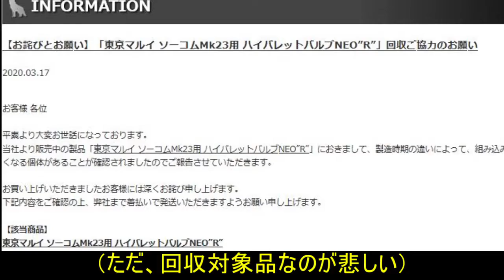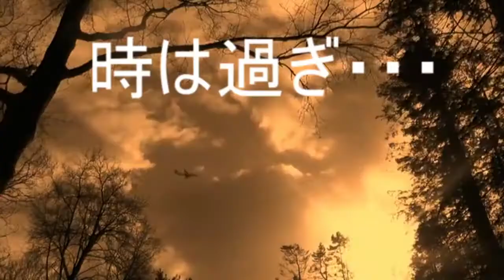「メタルギアのスネークも信頼する東京マルイ製ガスガンSOCOM MK23（ソーコムピストル）！？その消音性能を探る！！」カスタムしたいサバゲーマー必見の生分解性実験室Part11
分かっているようで分かっていなかったガスガンの構造を勉強しながら動画にしてみました。

生分解性実験室で実験してもらいたい内容がありましたら、是非コメントしてくださいね。

今回使用した機材はこちら

東京マルイ SOCOM MK23（ソーコムピストル）